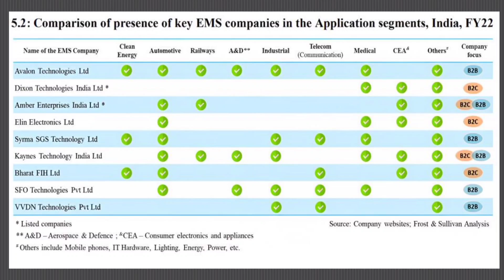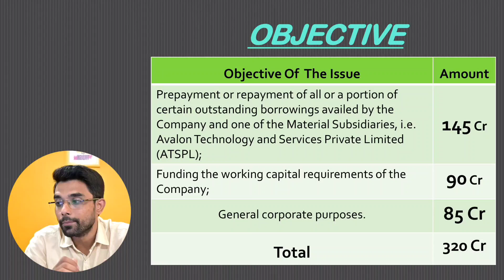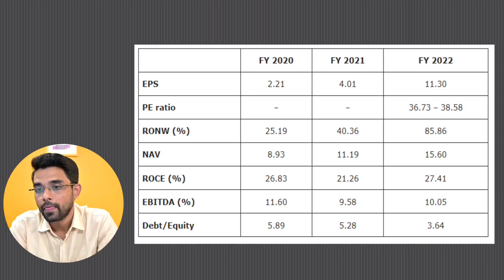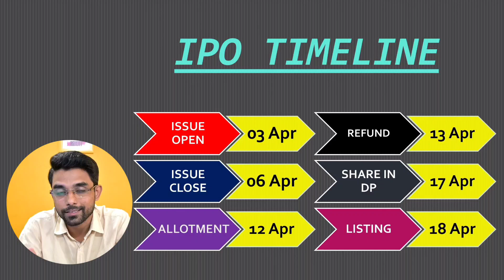Avalon Technologies IPO Review, Details & GMP | Avalon Technologies IPO GMP Today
Click On The Below Given Link To Open Your Free Demat Account With Dhan

Incorporated in 1999, Avalon Technologies Limited is a leading fully integrated Electronic Manufacturing Services ("EMS")
company. They have end-to-end capabilities in delivering box-build solutions in India, focusing on high-value precision
engineered products. The company is one of the leaders in the segment in India in terms of revenue in Fiscal 2022.

Through a unique global delivery model, Avalon offers a full stack product and solution suite, right from printed circuit
board (PCB) design and assembly to the manufacture of complete electronic systems (Box Build), to certain global original
equipment manufacturers (OEMs), including OEMs located in countries like China, Netherlands, United States, and Japan.

The offerings of Avalon Technologies Limited include PCB design and assembly, cable assembly and wire harnesses, sheet
metal fabrication and machining, magnetics, injection molded plastics, and end-to-end box build of electronic systems.

With its notable specialization in manufacturing and providing design support for critical integrated assemblies,
.sub-assemblies, components, and enclosures for multiple industry verticals, they help customers receive the best of
services.

Objects of the Issue

The Company proposes to utilize the Net Proceeds towards funding the following objects:

1.Prepayment or repayment of all or a portion of certain outstanding borrowings availed by the Company and one of the
Material Subsidiaries, i.e. Avalon Technology and Services Private Limited (ATSPL);
2.Funding the working capital requirements of the Company;
3.General corporate purposes.

Avalon Technologies Limited IPO Timeline

Opening Date                        Apr 3, 2023
Closing Date                         Apr 6, 2023
Basis of Allotment               Apr 12, 2023
Initiation of Refunds            Apr 13, 2023
Credit of Shares to Demat  Apr 17, 2023
Listing Date                           Apr 18, 2023

Avalon Technologies IPO Details

IPO Date                  Apr 3, 2023 to Apr 6, 2023
Listing Date            18 Apr
Face Value              ₹2 per share
Price                        ₹415 to ₹436 per share
Lot Size                   34 Shares
IPO Size                  ₹865.00 Cr
Issue Type              Book Built Issue IPO
Listing At                BSE, NSE